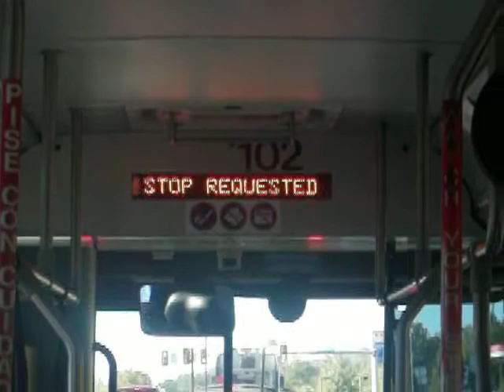CTS #102 (The 2010 Version)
Yes, I did film this exact same bus in 2008. However, I could not resist the urge to film it again, as the same driver pushing the bus in 2008 just happened to grow a good lead foot on the 7 line to Downtown Charlottesville. I did have to wait until the A/C was shut off though to start filming.